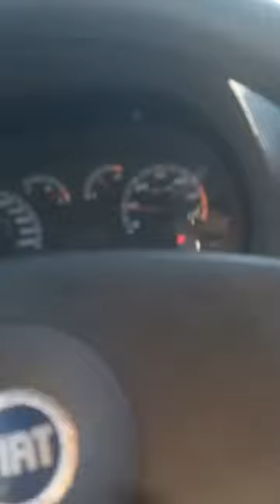Bu Görüntüler Sadece Bayrak Medya'da var... Ekmeksiz'i de Cayır Cayır Yaktılar